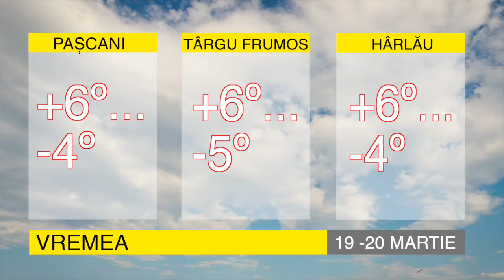STAREA VREMII, 18 MARTIE 2022